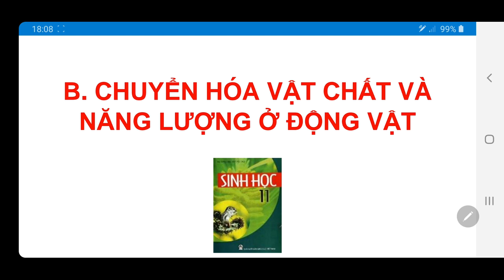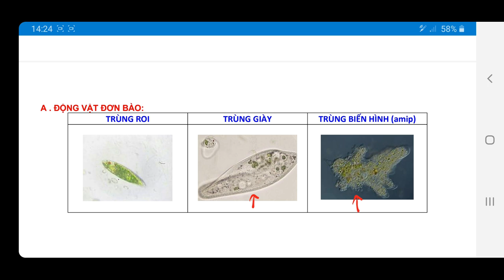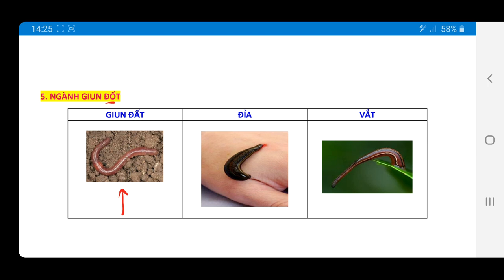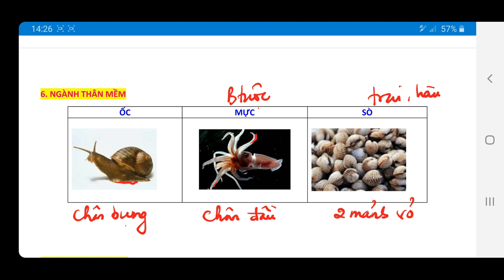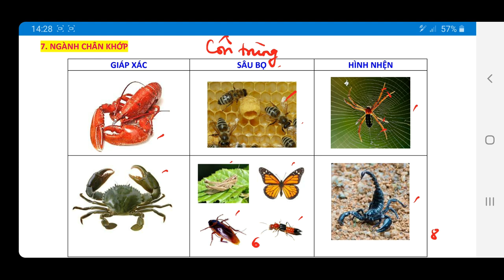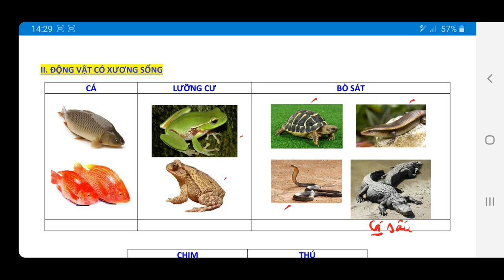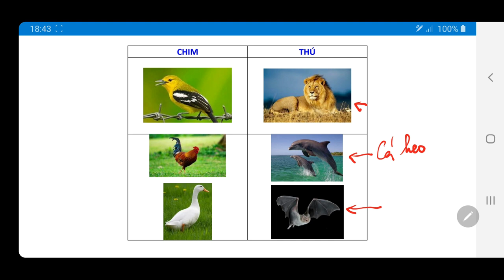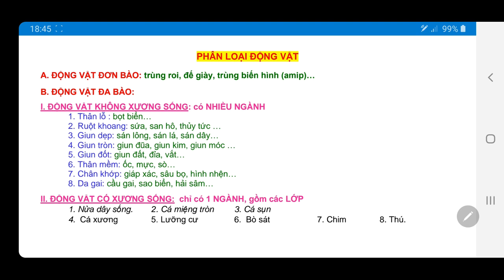SINH 11. GIỚI THIỆU PHẦN B-CHUYỂN HÓA VẬT CHẤT VÀ NĂNG LƯỢNG Ở ĐỘNG VẬT (ôn thi THPTQG)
+ Tải câu hỏi trắc nghiệm theo bài ở đây nha các em!

ĐÂY LÀ KÊNH SINH HỌC của Cô LÊ NGỌC HIẾU (ôn thi THPTQG)